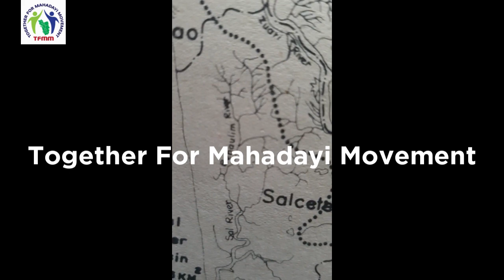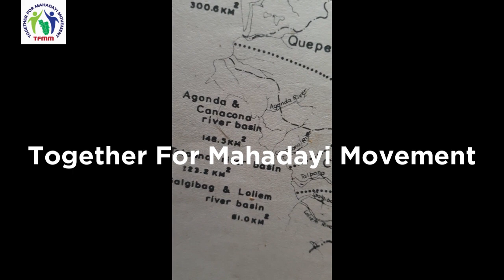Understanding The 13 Rivers Of Goa Hydrography Simplified to Eliminate River Illiteracy 3 of 3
WATCH NOW :
Understanding The 13 Rivers Of Goa- Hydrography Simplified to Eliminate River Illiteracy. 3 VIDEOS series.